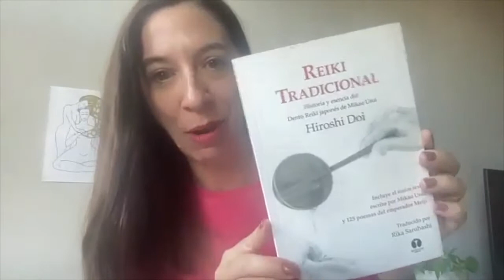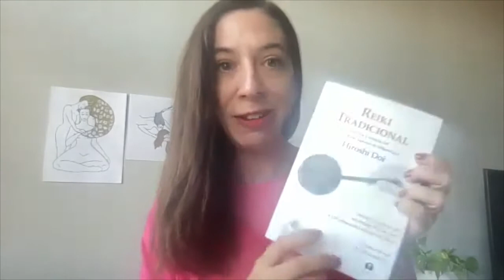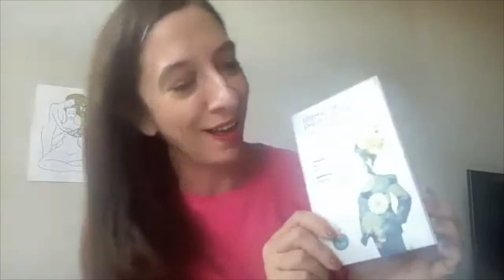Dive Into Reiki with Rika Saruhashi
IMPORTANT NOTICE: Dive Into Reiki's mission is to bring information that allows Reiki practitioners from all over the world to deepen their practice. Although this information is shared freely on my platforms,  all content is tied to copyrights. Please do not repurpose or translate these interviews without previous authorization.

Welcome to Dive Into Reiki With... an interview series that explores the journeys of high-profile Reiki teachers & practitioners. Hosted by Nathalie Jaspar.

Episode 18 - Rika Saruhashi
Of Japanese origin, Rika Saruhashi has lived for the last 30 years in Madrid, Spain. She is a Gendai Reiki Ho Master certified by the Gendai Reiki Healing Association since 1999 and a member of the Gendai Reiki Network, Japan since 2010.
Rika is a founding member and has been the honorary president of the Gendai Reiki Ho Association, Madrid, since 2014. She is also a member of Taniai Reiki, Gifu, Japan. She gives Reiki courses, classes, and meetings and organizes national and international Reiki events.
Besides teaching and offering sessions, Rika has been translating Hiroshi Doi's speeches and writings since 1999 and just published a beautiful Spanish translation of the 125 Emperor Meiji's poems selected by Mikao Usui, under her imprint Neko Ediciones.

Don't forget to subscribe to Dive Into Reiki's Youtube channel for more interviews. for less than the cost of a cup of coffee, or follow me on Instagram @diveintoreiki for more Reiki info!